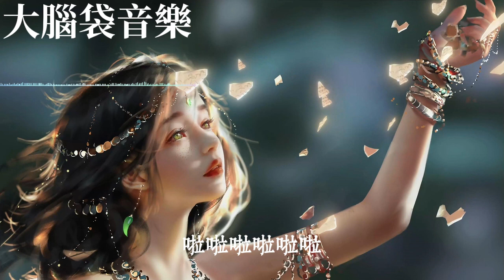來 《為有暗香來》影視劇片尾曲 陸虎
▼歌詞▼
以青春之名 (「Z時代的2023：以絲路之名 共譜一首曲」主題曲) - 希林娜依高

用仰望星河的角度
用飛越山海的專註
在天空下漫舞
感受風和夢想的傾訴
用跨越時代的腳步
用流星穿越的速度
在夢境裏追逐
俯瞰未來的奪目
帶上夥伴們的祝福
沖刺著全力以赴
以青春之名
藍天下歡呼
目光變成飛馳的光束
以青春之名
去奔向旅途
握緊的手是用心守護
在夢境裏追逐
俯瞰未來的奪目
沖刺著全力以赴
以青春之名
藍天下歡呼
以青春之名
去奔向旅途
以青春之名
藍天下歡呼
以青春之名
去奔向旅途